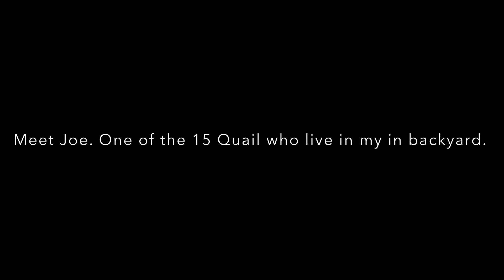JOE QUAIL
The quail of bc